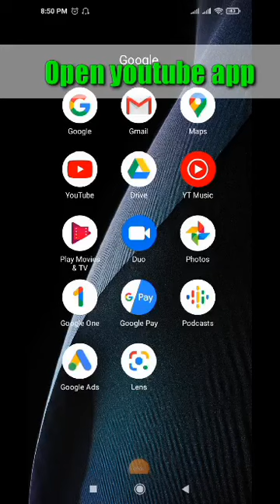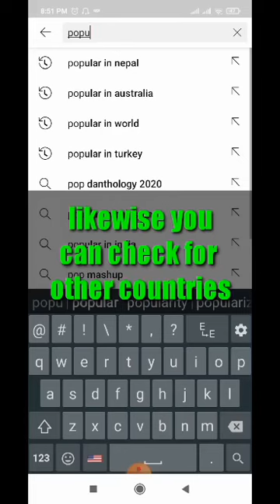How to check trending video on youtube - easy method || By Tecno in Nepali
How to check trending video on youtube - easy method